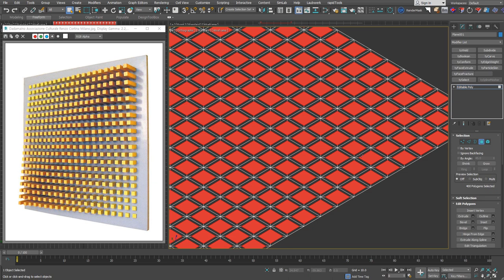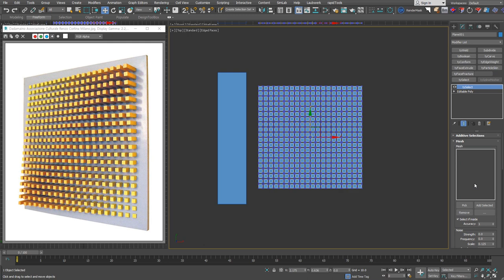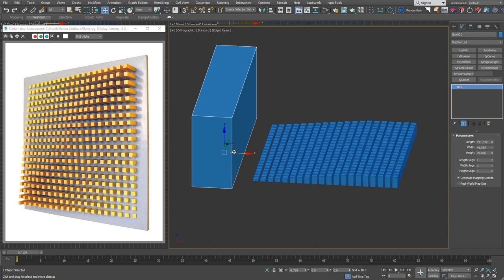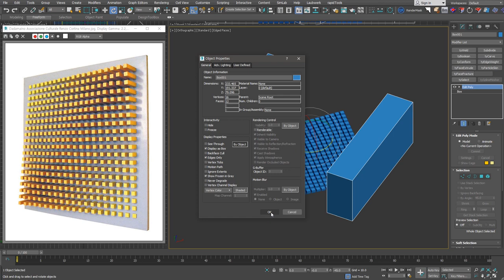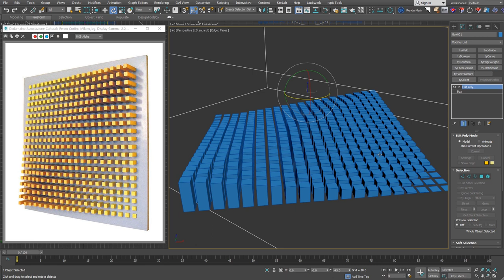[Q&A]양쪽으로 기울어지는 Box들 어떻게 만들까?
질문 요청이 있어서 만든 영상입니다.

"양쪽으로 기울어지는 Box들을 표현하는 방법에 대한 질문으로 이미지를 보내 주셔서 만들게 된 영상입니다.
기본 기능보다 Plugin을 활용하면 빠르게 만들 수 있을 것 같아서 Tyflow를 이용해서 만들었습니다.

Tyflow는 Particle으로 대부분 알고 있지만 활용도 높은 Modifier명령을 포함하고 있어서 활용하기 좋고 현재 무료로 사용이 가능합니다.
다른 형태에도 활용해 보세요.